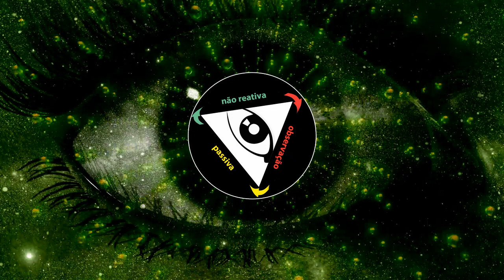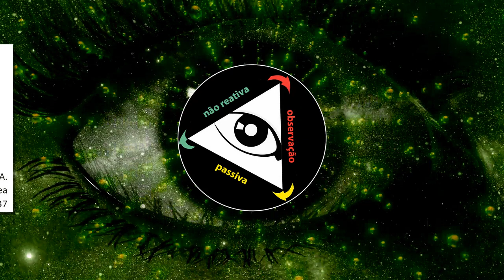Sobre o medo de um natural colapso mental